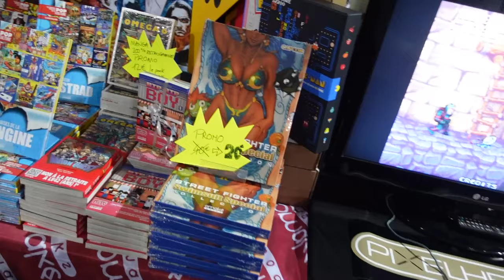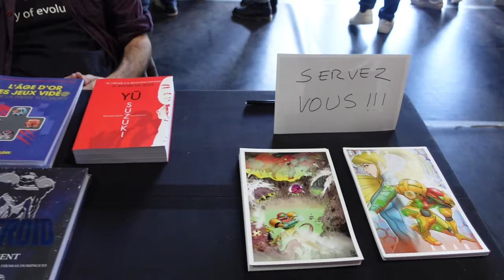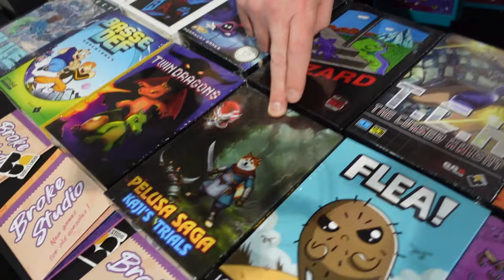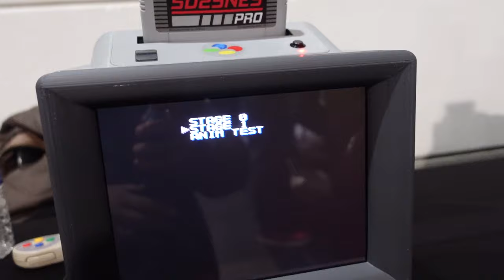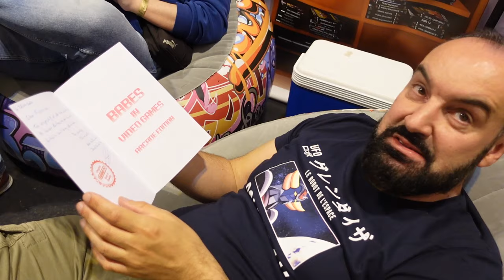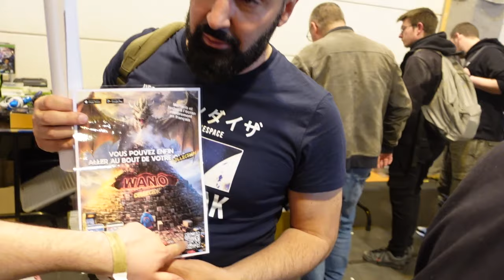VLOG Pixel Days 24 feat. Redfield (Retro Gaming Bureau)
Souvenirs de cette Pixel Days 2024 pleine de rires et d'émotions ... et d'achats compulsifs.